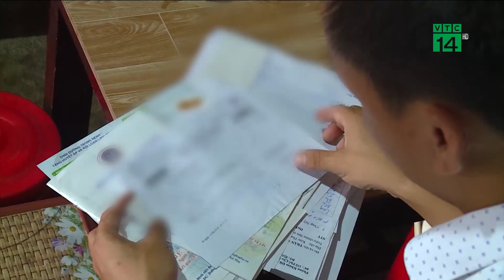Vụ 42 người nhiễm HIV ở Phú Thọ: Khó có khả năng lây truyền qua kim tiêm | VTC14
VTC14 | Tiếp tục thông tin liên quan đến vụ việc 42 người dân ở xã Kim Thượng, huyện Tân Sơn, tỉnh Phú Thọ bị phát hiện nhiễm HIV. Cho đến thời điểm hiện tại, nguyên nhân gây nhiễm bệnh vẫn là câu hỏi lớn nhất cần giải đáp. Trước việc nhiều người cho rằng, mình bị lây nhiễm dùng 1 kim tiêm, các chuyên gia y tế nhận định điều này là khó xảy ra.